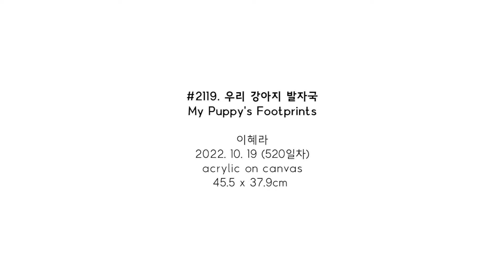#2119. 우리 강아지 발자국 (My Puppy's Footprints) | 이혜라 Hyera Lee | 2022